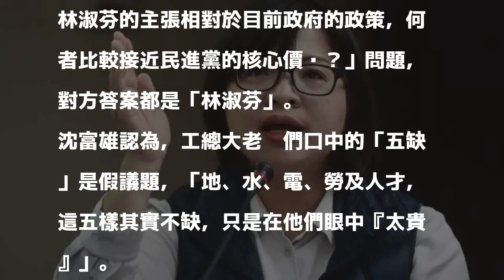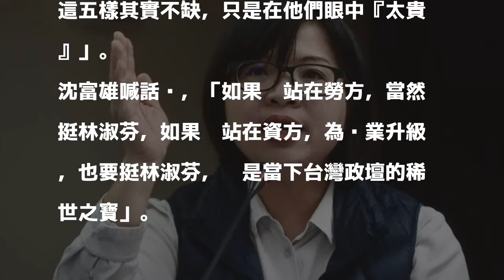林淑芬較近綠營核心價值？沈富雄讚：政壇稀世之寶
〔即時新聞／綜合報導〕一例一休《勞基法》修法還在進行，民進黨立委林淑芬因反對倉促修法，與黨內委員槓上，不過，前民進黨立委沈富雄在臉書力挺，認為她是「政壇稀世之寶」。